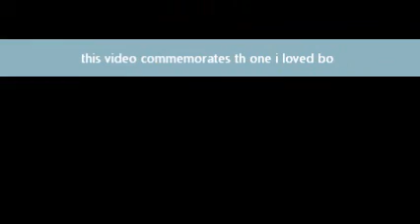tekkit sp part 2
tom creates bo monesteray to commemorate his once loved one bo